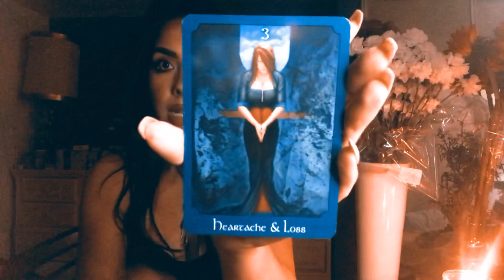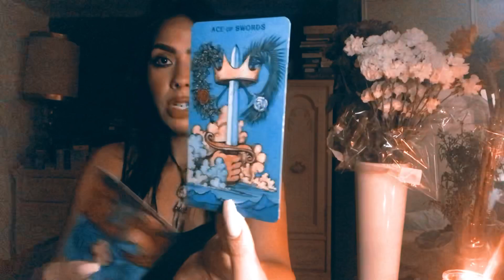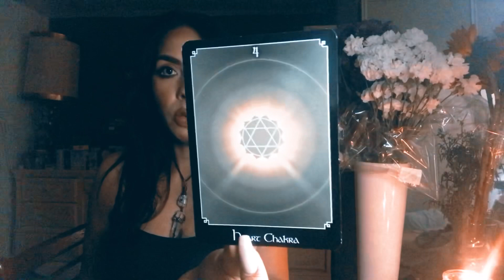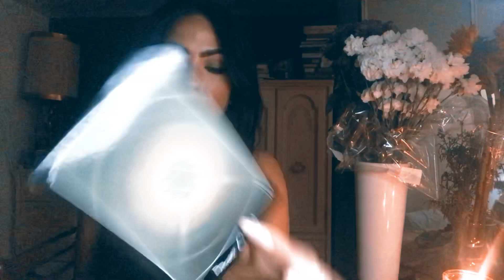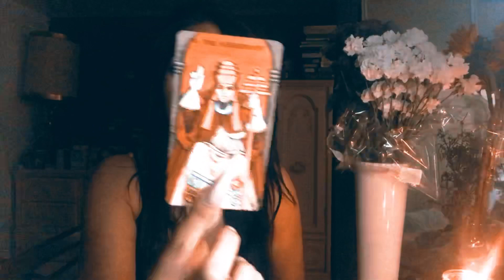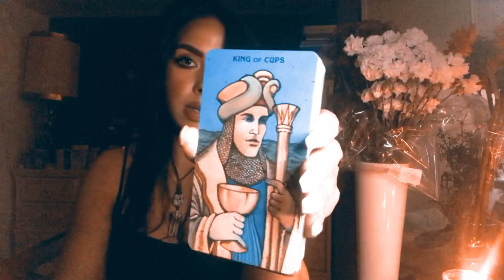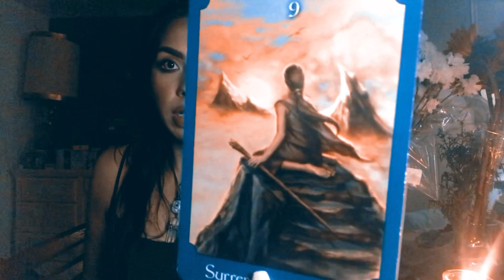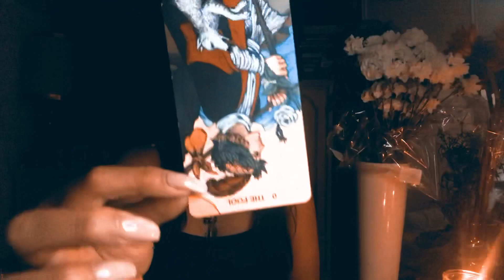FIRE SIGNS🔥🌞SINGLES LOVE PREDICTION AUGUST 2019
Time Stamps

Aries: 0:00
Leo 12:10
Sag: 21:50

✨🔮I originally was going to do all the signs into one video, but decided last minute to do separate videos ✨🔮🥀Also; meant to say
“I start with an intuitive message followed by the description of the cards”

I am USUI REIKI I & Angelic Reiki 1 & 2 Certified. I add these services to our readings when guided by my angels✨🔮🌙long distance healing🔮✨

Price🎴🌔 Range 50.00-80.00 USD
All readings are emailed/pdf file/ description of cards and intuitive guidance in depth. I also allow a chance to chat via messenger the day of, but it’s not needed. I can read without you present, but I always enjoy connecting a bit during.